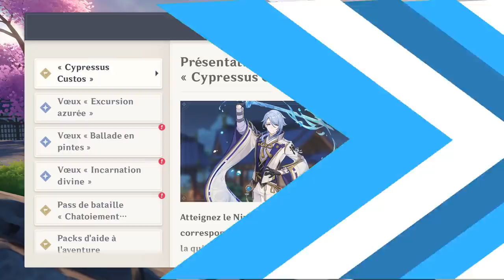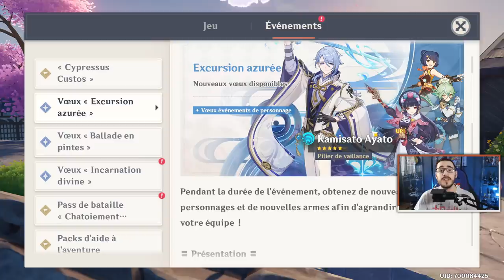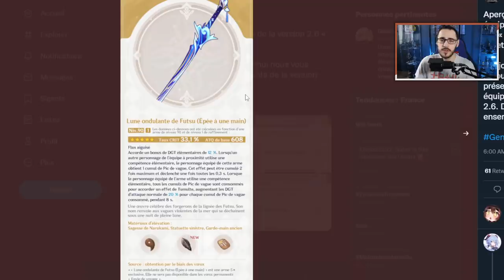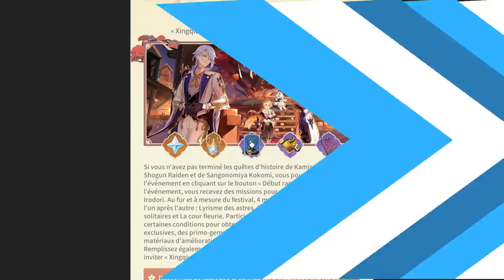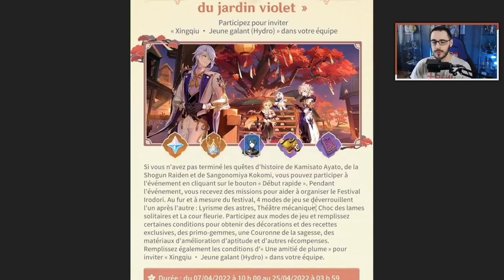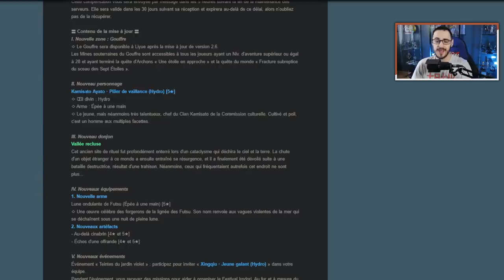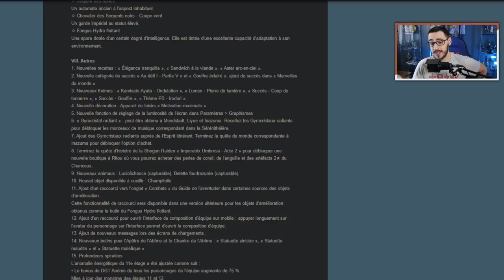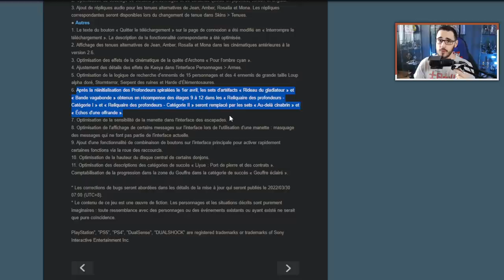BANNIERES AYATO/VENTI INCROYABLES ! Analyse Patchnote 2.6 Genshin Impact